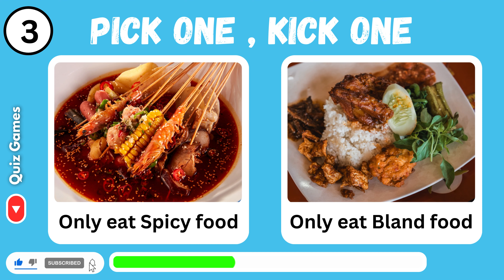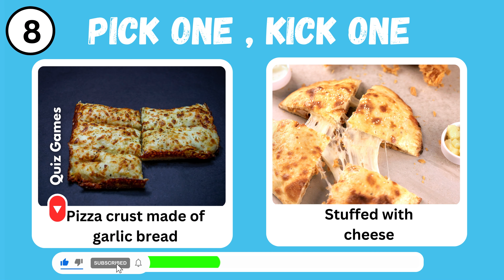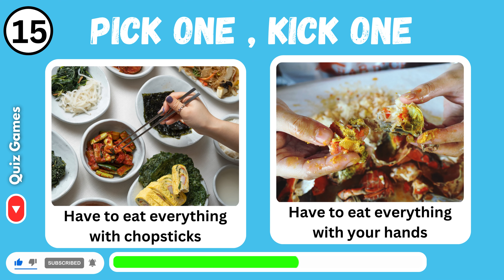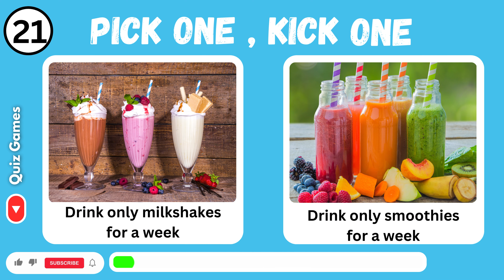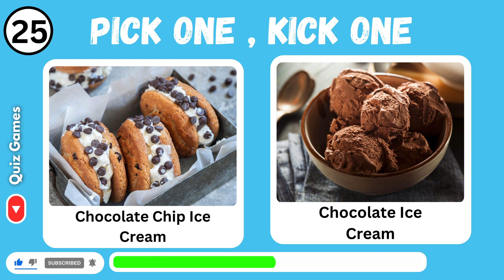Pick One Kick One - Food edition 🍔🍟! Quiz Games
In this new challenge, you will play pick one, kick  food edition. We will show you 30 different pairs of delicious foods of "Pick One, Kick One,"  and you have to choose which of them you prefer more. We wish you a lot of fun!